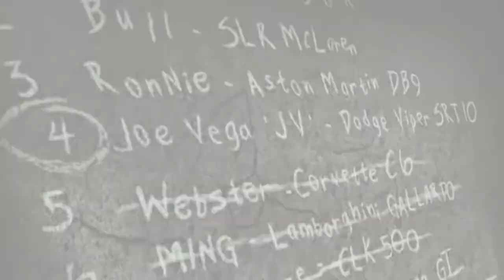ПРОХОЖДЕНИЕ NEED FOR SPEED MOST WANTED BLACK EDITION 2005 #9